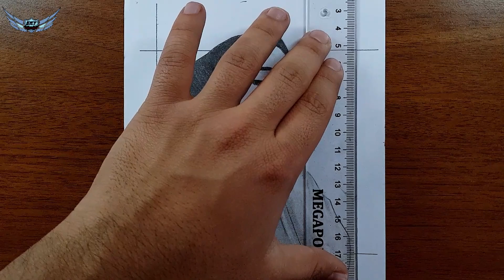KAPALI KIZ ÇİZİMİ - MÜSLÜMAN KIZ NASIL ÇİZİLİR - KARAKALEM ÇİZİMİ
kapalı kiz cizimi cizime yeni baslayanlar icin karakalem cizimi güzel türbanlı kız resim çizimi çalışması